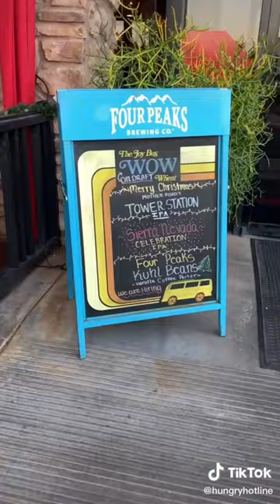Nello’s pizza Mesa Arizona